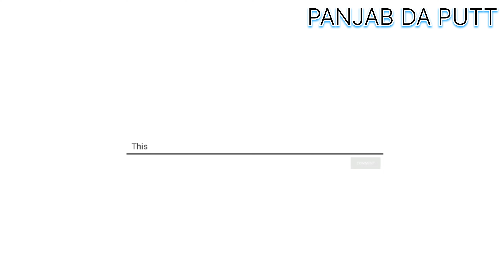ਪਿੰਡ ਪਥਰਾਲ ਦੇ ਬੱਚਿਆ ਨੇ ਜਿੱਤੇ ਸੋਨ ਤਗਮ/PATHRALA bathinda punjab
Pand Pathrala to malout/PATHRALA to lambi youtube love chandigarhbirdpark gurudwarasahib bathindapunjab song gurudwaragurusarsahibpatshahi6th song vlog gurunanaksatsangmandalpatiala primary school girl in the morning /gurudwara Pahin Sahib PATSHAI 10TH pathrala/gurdwara gosiana sahib PATSHAI 10TH pathrala/Sheetla Mata Mandir Pathrala/gurdwara gosiana sahib ji/bathindapunjab